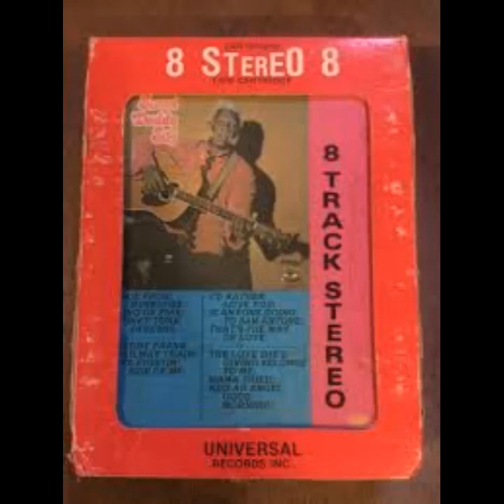The Legend of Sweet Daddy Siki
The fabulous icon of pro wrestling carved a great career as one of the biggest draws of the Canadian and American scene for four decades as one of the first black superheroes of the mat